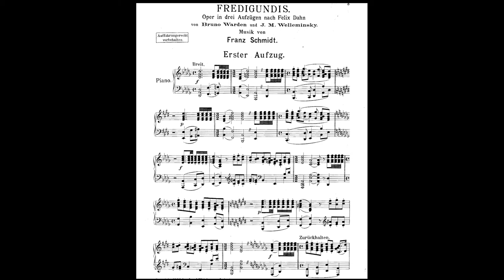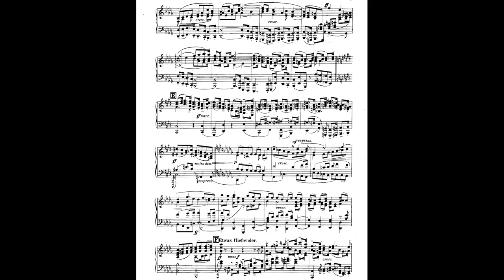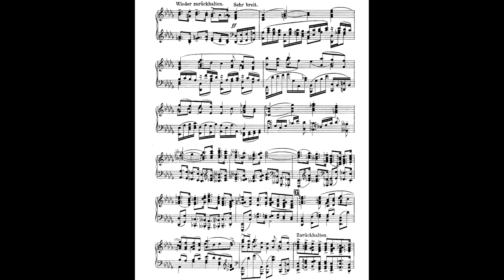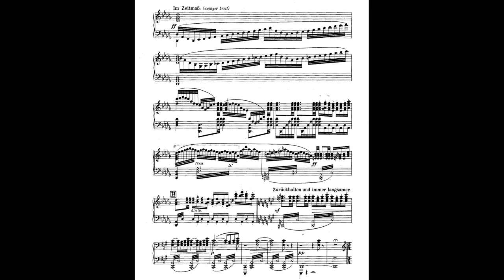FREDIGUNDIS OUVERTURE - Franz Schmidt (Orchestra)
This is the Ouverture of the forgotten opera "Fredigundis" (sometimes also "Fredegundis") by Austrian composer Franz Schmidt (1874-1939).
This is the only existing recording. Hopefully this marvelous Ouverture helps to bring this opera back into the concious mind of todays theaters.

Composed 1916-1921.